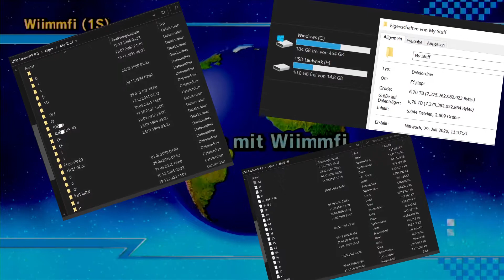Meine SD-Karte ist ein Zeitreisender! | Mario Kart Wii CTGP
Die SD-Karte ist ‘ne verdammte Zeitmaschine!

 ҉ Infos   ҉
Mehr zu mir findest du auf meiner Kanalseite und auf Twitter

 ҉ Wichtig   ҉
Die Einblendungen dienen nur zur allgemeinen Belustigung.
Mir gehören diese nicht.

 ҉ Musik   ҉

 ҉ Viel Spaß    ҉